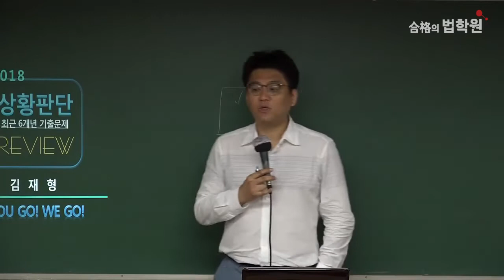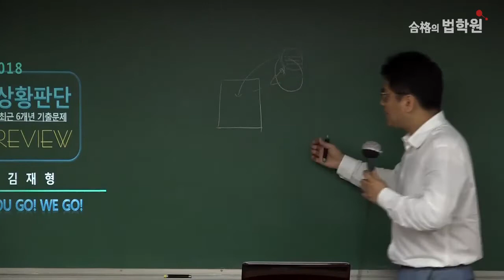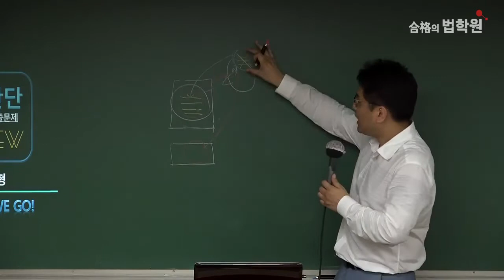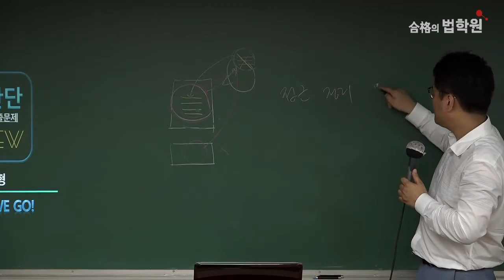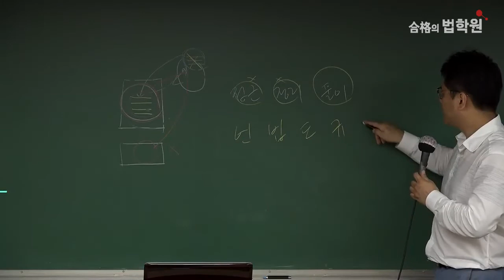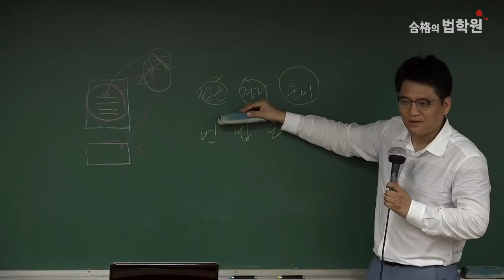적성시험 PSAT 어떻게 공부해야할까? (김재형강사)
적성시험 PSAT 어떻게 공부해야할까?
김재형강사가, 시작하는 수험생들을위해 상세히 알려드립니다.